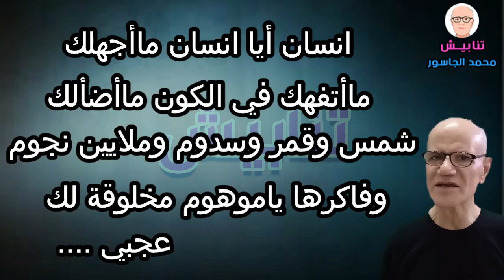رباعيات صلاح جاهين 2